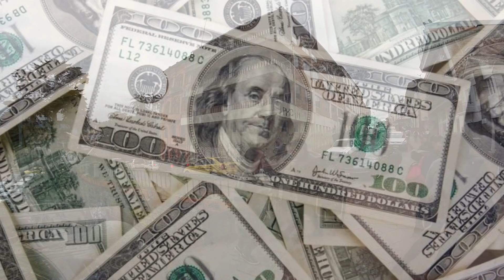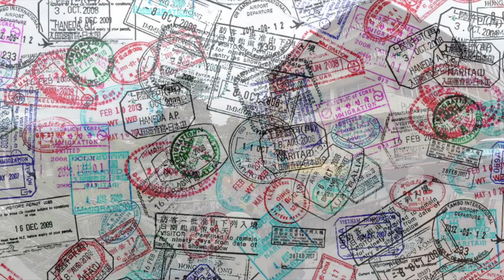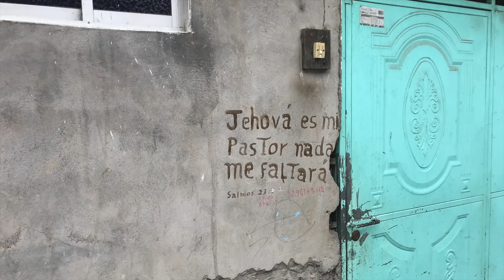Эквадор - интересные факты